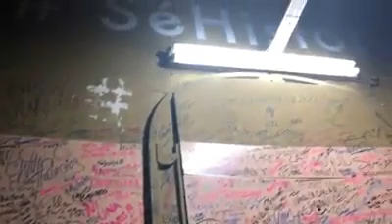Centro Histórico San Salvador/El Salvador